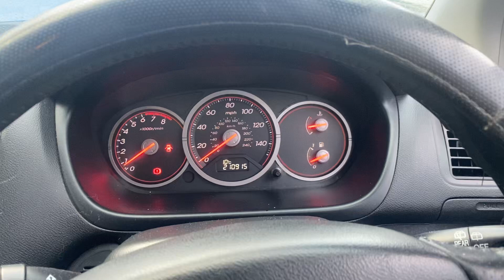Разборка Honda - Civic 2001-2005, 1.4 (VIN: SHHEU77405U308616) PF05ZDU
Основные характеристики:
Год выпуска: 2005
Двигатель: D14Z65111963
Объём двигателя: 1.4
Тип двигателя: Бензин
Коробка передач: КПП 5-ст.мех.(МКПП)
Кузов: Хэтчбэк 5 дв.
Смотри каталог запчастей Honda - Civic 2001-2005 на :
⏰ Режим работы колл-центра:
08:00 – 20:00 – ежедневно

Для наших покупателей:
- бесплатная доставка;